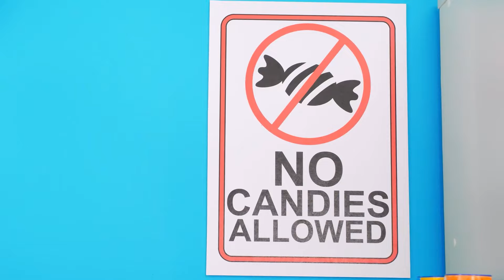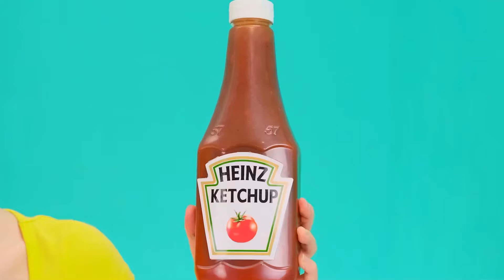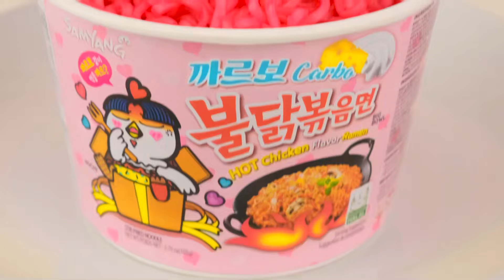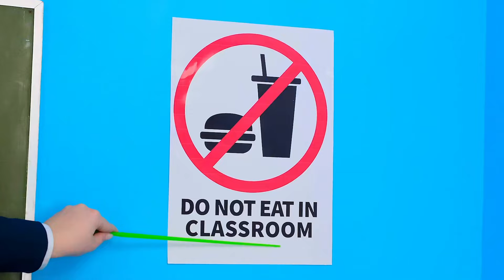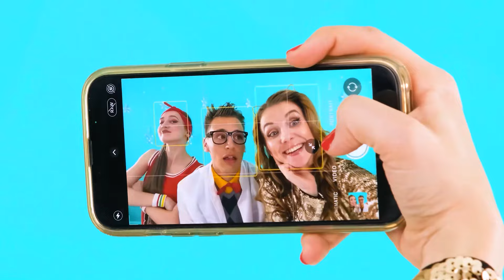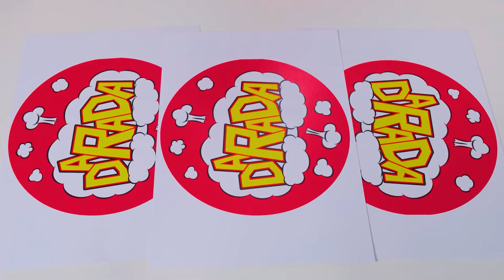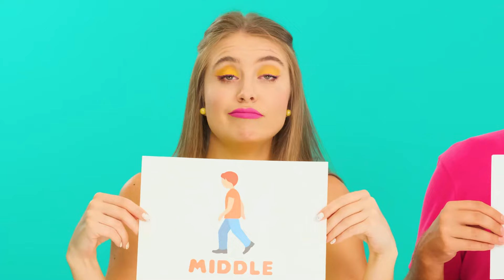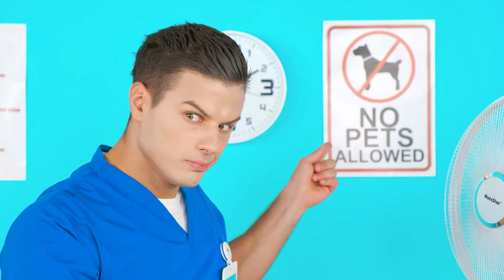Tantangan Makanan Panas vs Dingin | Hack Makanan Lucu DuKoDu Challenge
Tantangan baru yang tidak biasa menanti Anda! Bergabunglah dengan kami, ini akan sangat menyenangkan!